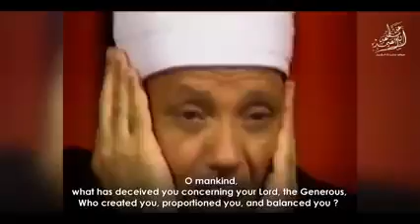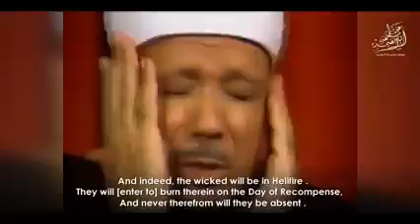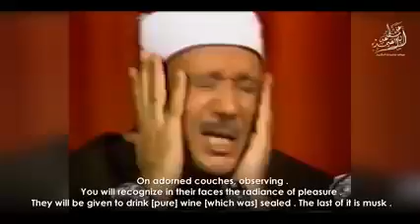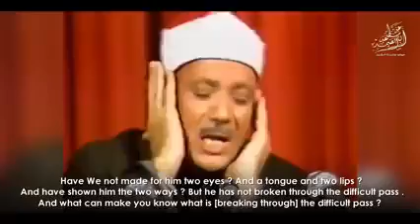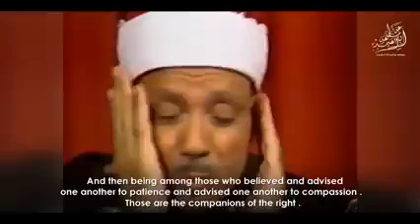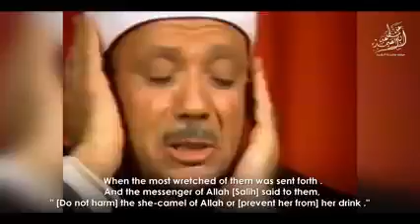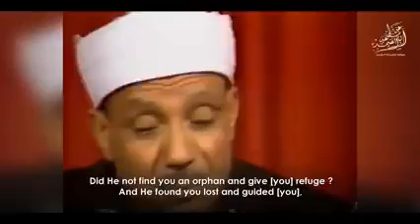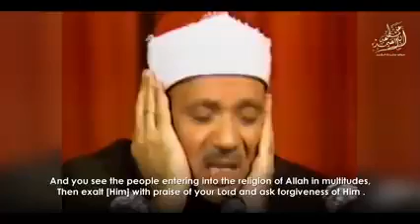abd lbasit عبد الباسط